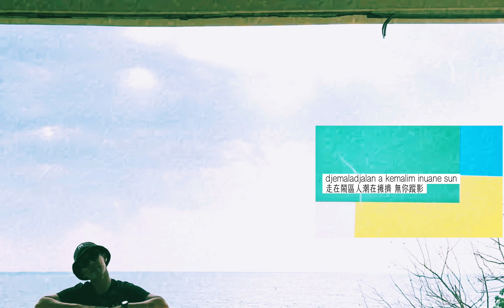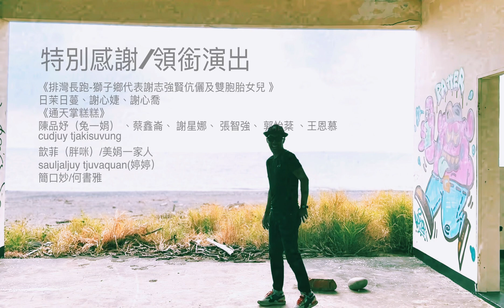排灣語《濃妝搖滾》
每次參加部落喜宴都會聽到這首high歌，

農曆新年要到了，部落喜宴將輪番開始

用族語翻唱看看，這首歌怎麼唱。

領銜演出：
感謝：「排灣長跑」-獅子鄉代表謝志強賢伉儷雙胞胎女兒
謝心喬、謝心婕、拍攝/日茉日蔓
感謝：通天掌糕糕

陳品妤（兔一娟） 、蔡鑫崙、 謝星娜、 張智強、 郭怡棻 、吳恩慕
感謝：原住民廣播電台主持人/cudjuy tjakisuvung
感謝：婷婷（馬晨婷）
感謝：歆菲（胖咪）及美娟一家人
感謝：簡口妙、何書雅

《濃妝搖滾ziyangi》

作詞:泥鰍(藍心湄)/作曲:林哲司

排灣語翻譯/演唱/paljaljim varengelan

 不該在這個時候想你 可是我心不順我意
nakuya singelit tjanusun ljakua inia u tava
 啊 你的影子填滿屋裡 啊 不去想你真不容易
mapulingetjanga su kakaka tja kudain a dremaudraw
 梳個漂亮時髦髮型 丟開寒冷頹喪心情
penapaqulid a milava velicang a za selapy
 啊 夜空星星都已聚集 啊 淚珠溶在汗水裡
mateveljanga a vitjuqan maljiput anga u luseq
 走在鬧區人潮在擁擠 無你蹤影
djemaladjalan a kemalim inuane sun
 雙雙對對是那麼熱情 唯我獨行
maciyuciyul a maitaita avan a en
GO DISCO DANCE 讓我躲在黑夜裡
pay ziyangi iqlja tja selemang
 不要讓你看到我流淚 哭泣的臉
icakacakaw a qemauqaung nalamulju GO DISCO DANCE 歡笑人潮已離去
pay ziyangi mavadavaday anga
讓我們心靈飛揚 讓我們來跳ROCK'N ROLL
ulja saceqalj tja varung useljangi a zimiyan
閃亮直到生命結束也不在意 ROCK'N NIGHT
zemarezar ta tjanasi paljazua ziyangi